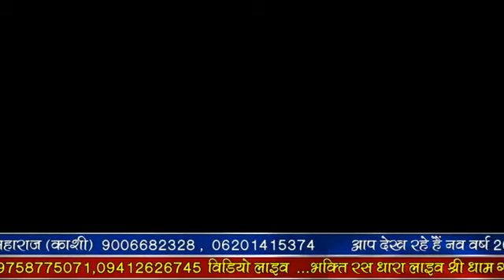🔵 DR.PUNDARIK SHASTRI G MAHARAJ VARANASI BHAGWAT KATHA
Shrimad bhagwat katha samastipur
Day-2
Pundarik shastri g maharaj

Bhagvat Bhushan Dr. Pundrik Shastri Ji Official Channel
Honored As "JagatGuru Ramanucharya" --
By Param Pujya Shri Jiyar Swami Ji Maharaj
(Buxar,Bihar) President Of Vaishnav Sampraday
Honored As "Katha Maharathi"
Bhagvat Katha Vachak, Ram Katha Vachak,
Balmiki Ramayan Katha Vachak, Shiv Puran,
Devi Bhagvat, Bhagvat Geeta Pravachan Karta...
Jyotishacharya, M.A(Sanskrit), PhD B.H.U